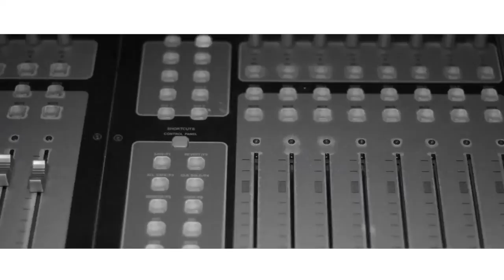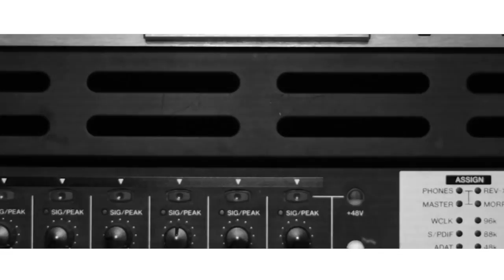Biz Matik - CROWNS (MUSIC VIDEO) FT. Calender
Directed by: Junior Vargas | Focus Films |

for all news and downloads